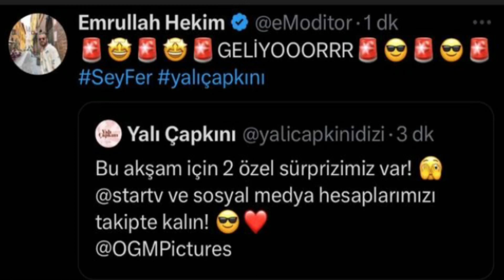Yalı Çapkını 45.Bölüm Bu Akşam 2 Özel Süpriz Geliyoor